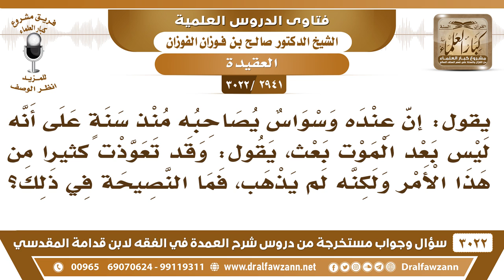[2941 -3022] تأتيه وساوس كفرية ويكثر من التعوذ من ذلك فما التوجيه؟ - الشيخ صالح الفوزان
-"[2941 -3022] السؤال: إن عنده وسواس يصاحبه منذ سنة على أنه ليس بعد الموت بعث يقول وقد تعوذت كثيراً من هذا الأمر ولكنه لم يذهب فما النصيحة في ذلك؟
الجَوَابُ: أنك تكرر الاستعاذة منه وتكثر من القرآن والورد ويذهب عنك بإذن الله، هذا وسواس يذهب.
للاشتراك في قناة الشيخ صالح الفوزان

للاستفسار والإقتراحات والدعم
رئيس الفريق
لمشروع كبار العلماء